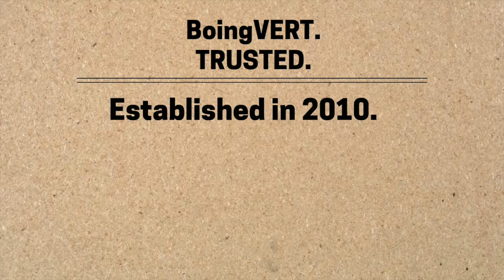BoingVERT Squats And Vertical Jumps!!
BoingVERT's Channel is a place where you can find:

 Information about how to jump higher.

If you really are serious about jumping higher, BoingVERT has the best information available. We have the latest science and we studied the bodies of the greatest, hyper-athletes. This stuff works -- seriously.

If you want to learn more about BoingVERT I hope that you sin-up for our "Jump Mastery" email series -- We want to show you how you can jump higher. It is completely free ,100%-- so check  it out.

BoingVert Blast Off Jump System is a vertical jump program designed by the leading expert explosiveness  and plyometric training Shawn Myszka a.k.a. DR. JUMP. Mr. Myszka created this program after years of studying the bodies of elite hyper-athletes. The objective of the program is to get any athlete to jump higher.

This will, without a doubt, revolutionize the JUMP TRAINING WORLD!!!

Jump Higher, Much Higher.

ORDER BOINGVERT TODAY.

DOWNLOAD BOINGVERT TODAY.

START BOINGVERT TODAY.

Add us on Snapchat: BoingVERT